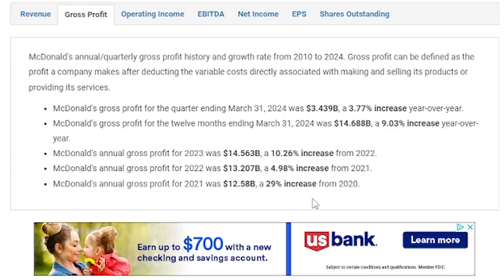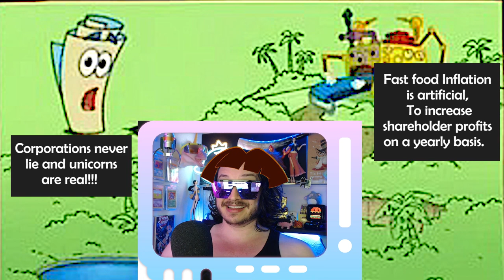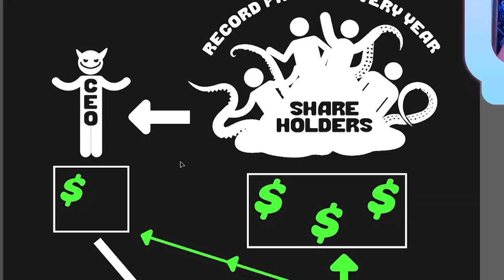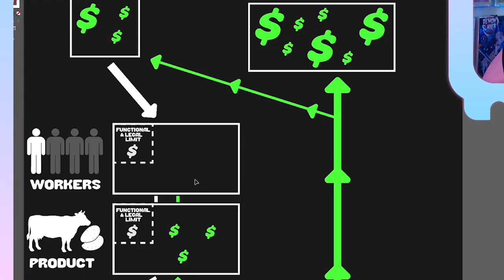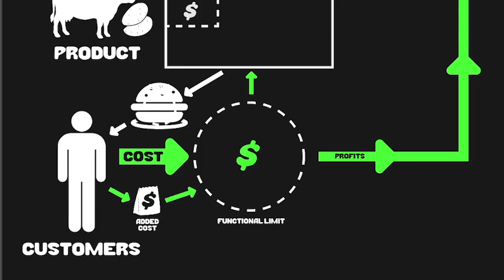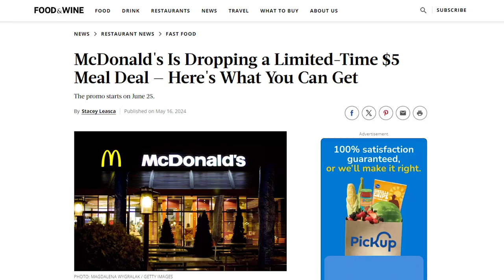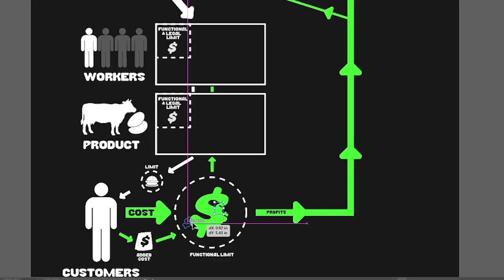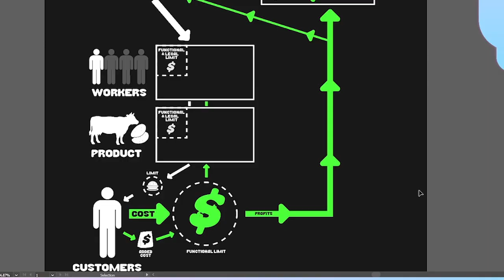Fast Food Will Change